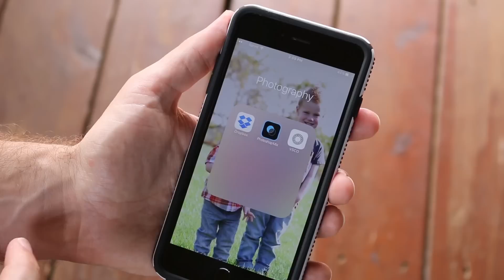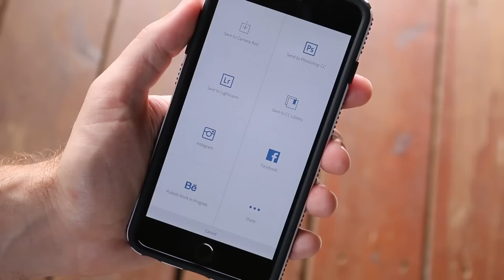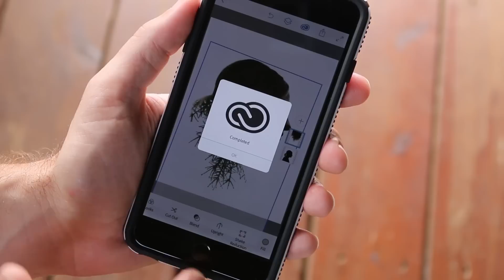Double Exposure Tutorial, a Simple Way to Create Double Exposures - Shoot from the Hip (#20)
Last week I unleashed my inner hipster. I grew out my beard, brewed pour over coffee and created some trendy double exposures. You may have seen this surreal double exposure effect on Instagram or Facebook. It's awesome and super easy to do!

You basically take two photos. A silhouette, followed by a shot of some trees, a mountain range or a city skyline. You then combine the photos together using a free iOS/Android app called PhotoshopMix. In about 30 seconds, you'll have an artistic portrait that will amaze your friends and family.

In this episode, I'll walk you through each step and show you how to create a double exposure effect without having to use Adobe Photoshop.

Also, I want to personally thank those of you who support me each week with a like or a comment. It means the world to me.

Real world tips and tricks to help you better understand your camera

Happy clicking!